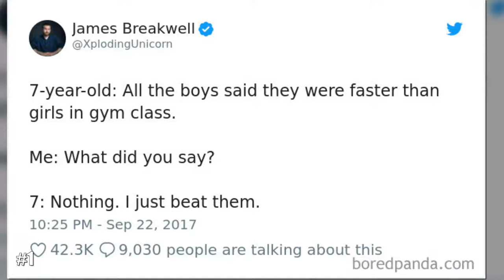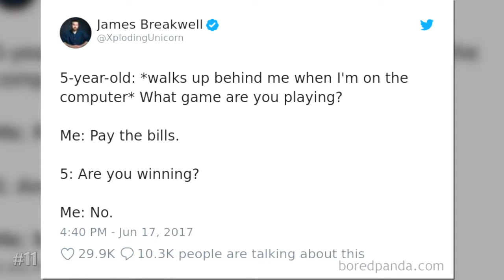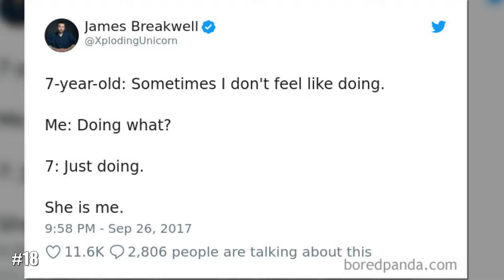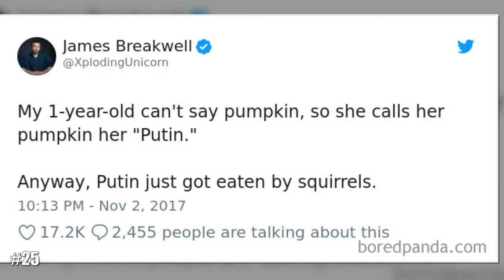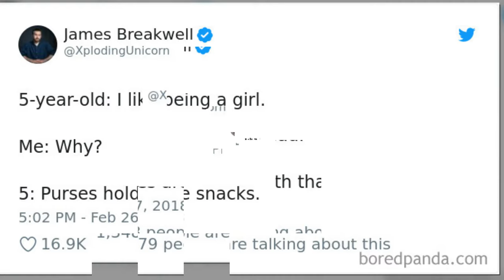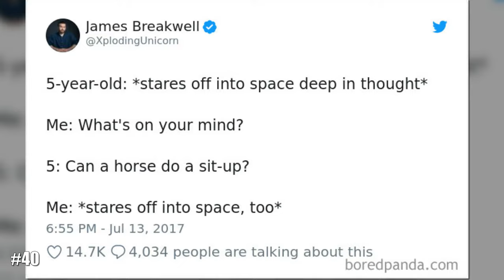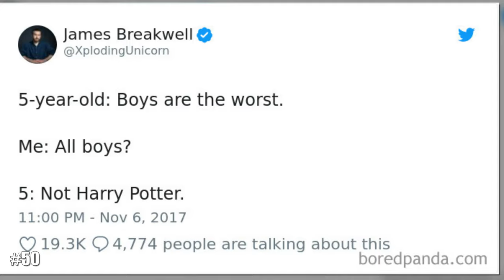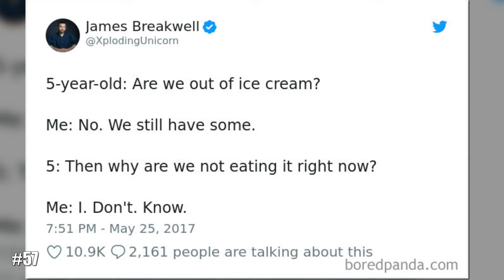Dad Of 4 Girls Tweets Conversations With His Daughters, And It’s Impossible Not To Laugh At Them